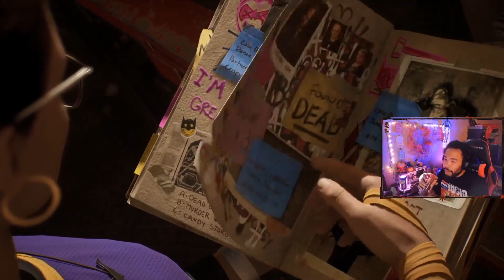Batgirl Night 18 | Gotham Knights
Night 18 of Crime Fighting As Batgirl | Gotham Knights